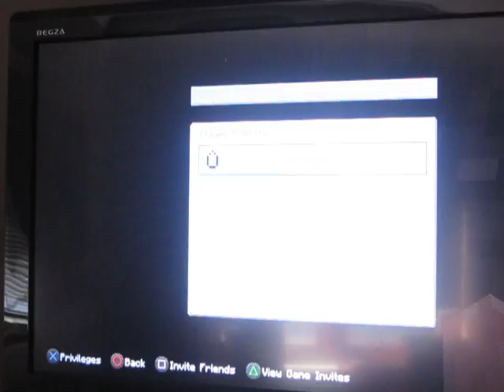Minecraft KJC HAYDENS HOUSE !!